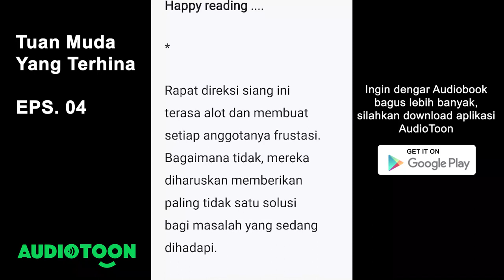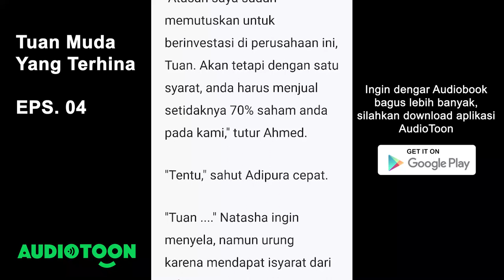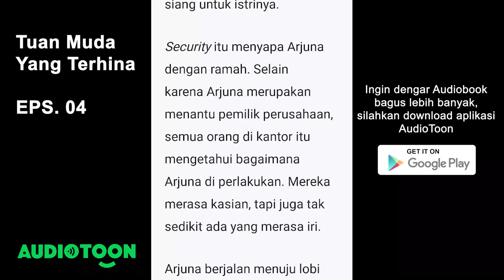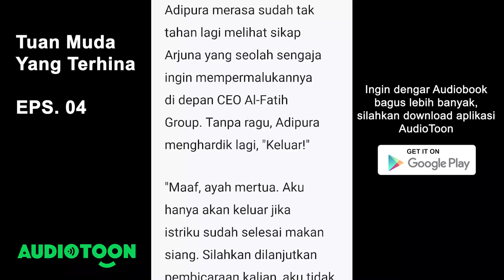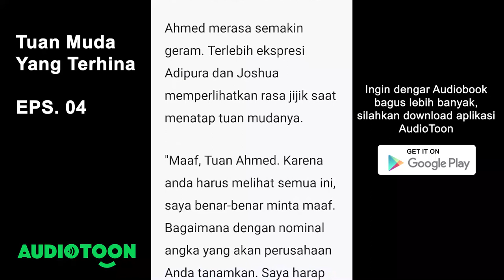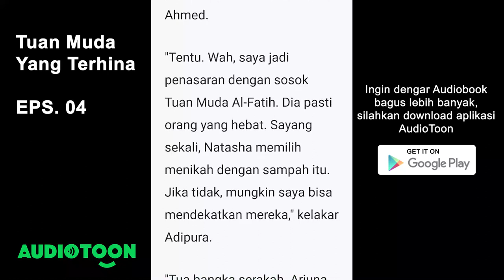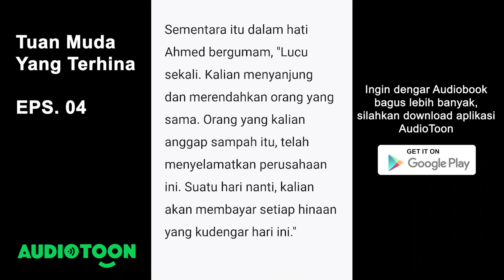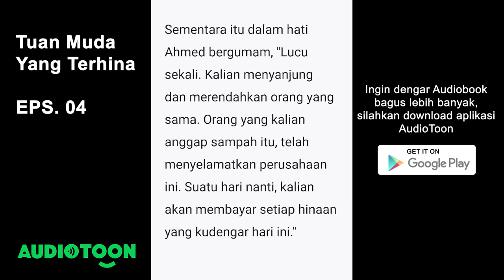Tuan Muda Yang Terhina EPS. 04 | Dia Bukan Menantuku | Audiobook Novel Indonesia